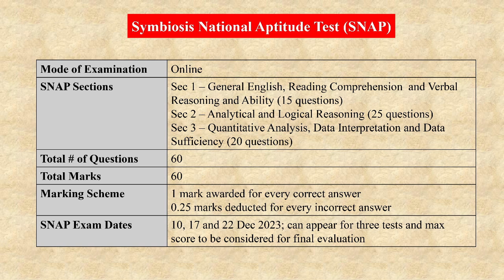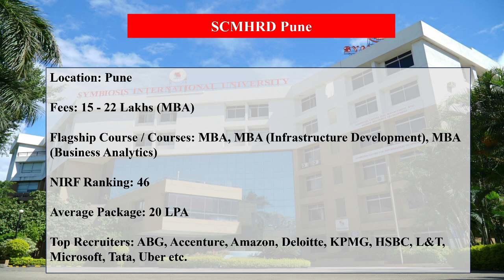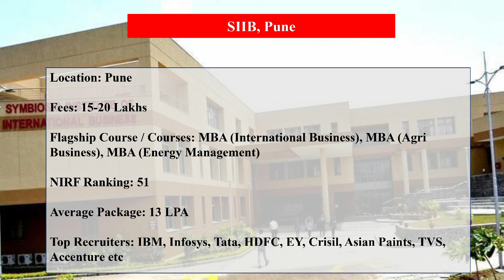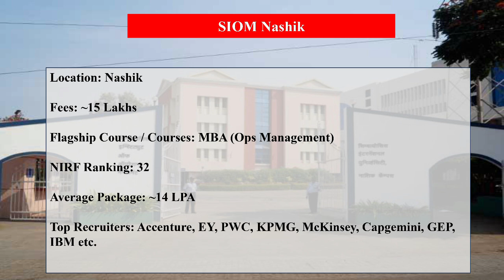Top 5 MBA Colleges Through SNAP | SNAM Exam Preparation | Score vs Percentile | IIM MBA Admission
Hi Everyone, SNAP Exam is closer and everyone is preparing for the exam. In this video we cover top 5 MBA colleges you can get through SNAP exam. These 5 colleges are - Symbiosis Institute of Business Management Pune (SIBM) Pune, SIBM Bangalore, SIIB Pune, SCMHRD Pune, SIOM Nashik. Apart from this, Symbiosis has multiple colleges in Hyderabad and Pune which offer admission through SNAP.

So prepare good SNAP strategy after understanding the exam pattern. Go through previous year SNAP papers and find out the key questions asked across all the three sections. Understand the cutoff of different SNAP colleges and SNAP score vs percentile to judge where you stand in the competition. Remember, most of the colleges that offer admission through SNAP are better than baby IIMS such as IIM Jammu, IIM Bodhgaya, IIM Sambalpur, IIM Raipur and many more. Just focus on your goal for the exam date, and keep yourself motivated. All the best

# Cat exam strategy # cat score vs percentile # iim # symbiosis # iim ahmedabad # symbiosis national aptitude test cat response sheet cat cutoff